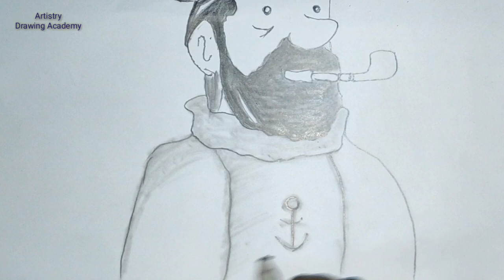How to draw Captain Haddock || Subscriber's Desire Pencil Sketch Easy Drawing || Adventure of Tintin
Hello Hello!!!
One of my subscriber asked me to draw Captain Haddock from Tintin. I love to draw this . Thank you very much for supporting me.
ক্যাপ্টেন হ্যাডক কীভাবে আঁকবেন || গ্রাহকের ডিজায়ার পেন্সিল স্কেচ সহজ অঙ্কন || টিনটিনের অ্যাডভেঞ্চার
Kaptan Haddock çizmek için || Abonenin Desire Kalem Kroki Kolay Çizim || Tenten'in Macerası
کیپٹن ہیڈوک کو کس طرح کھینچنا ہے || صارفین کی خواہش پنسل خاکہ آسان ڈرائنگ || ٹنٹن کا ایڈونچر
Video Title : How to draw Captain Haddock || Subscriber's Desire Pencil Sketch Easy Drawing || Adventure of Tintin
Music
Powered by:  Artistry Drawing Academy